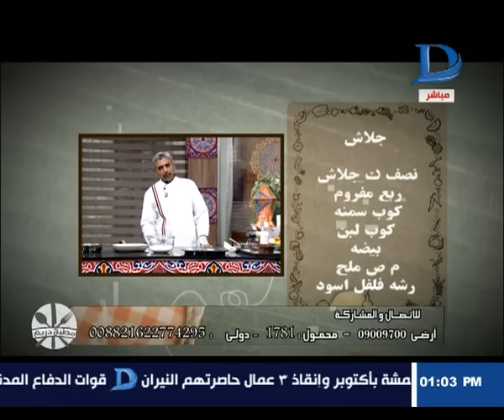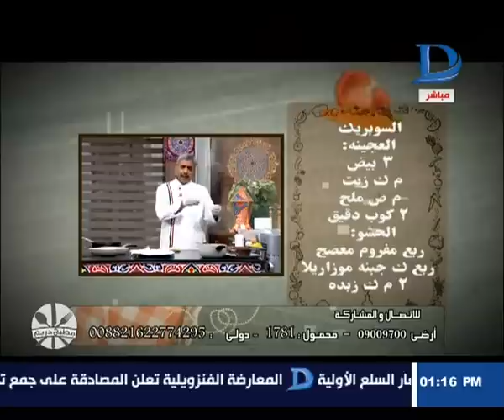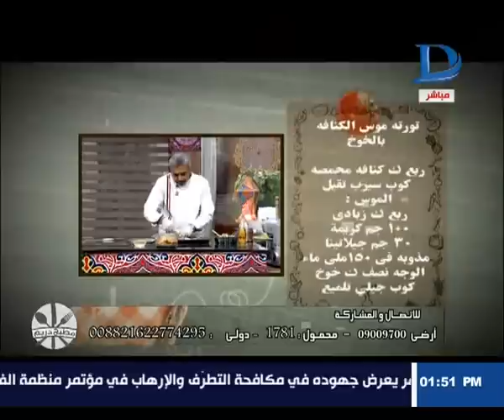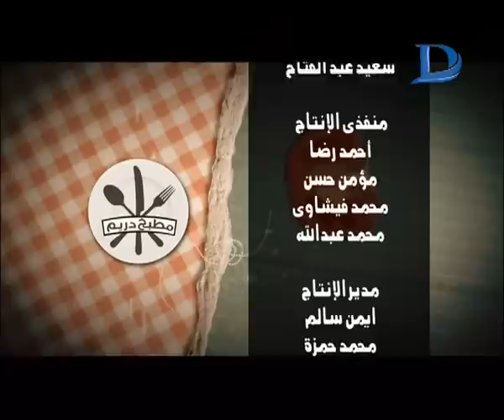مطبخ دريم| طريقة عمل الجلاش والسوبريك وبيف سترجنوف و تورته موس الكنافة بالخوخ مع الشيف محمود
قناة دريم
 وبرنامج الموعظة الحسنة(التدين الوسطى ومحبة الحياة)ويقدمه الأستاذ محمد سعيد